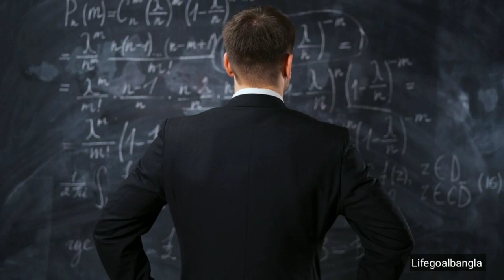যুদ্ধ শুরুর আগে কিকরা উচিত|Chanakya Neeti in Bengali|ChanakyaBani|Bangla Motivation Video|Lifegoal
যুদ্ধ শুরুর আগে কিকরা উচিত|Chanakya Neeti in Bengali|ChanakyaBani|Russian Vs Ukraine War in Bangla|.

Video Topic-
chanakya sutra,
chanakya quotes,
success way,
be inspired,
motivation,
rich people secrets,
সফল হবার উপায়,
সহজ জীবন,
success motivation,
bangla motivational video,
sohoj jibon,
chanoko,
chanoko bani bengali,
চানক্য বাণী,
চানক্য শ্লোক,
chanakya niti shastra